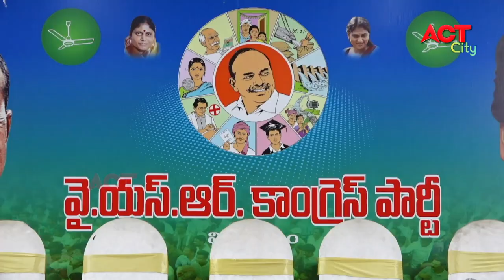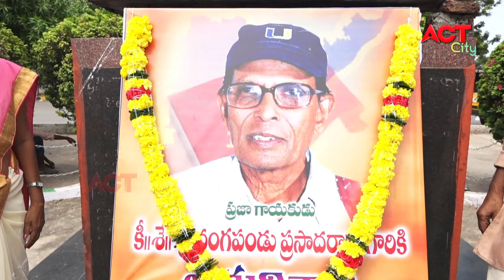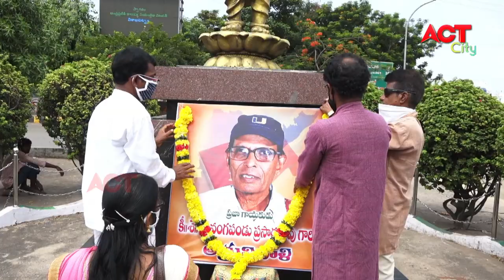EVENING ACT CITY VIZAG NEWS 08-08-2020